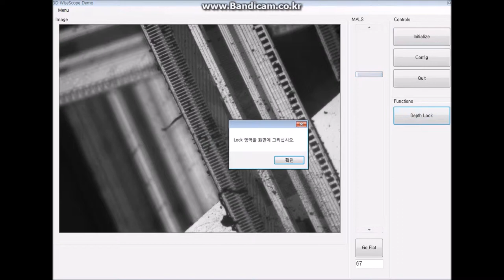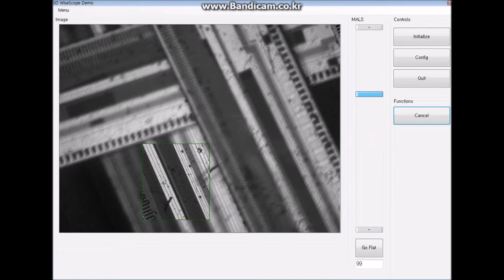Multifocus&DepthLock Sample Movie ( Ultra fast varifocal Lens)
▷Vari-Focusing technology of MALS (Micro Mirror Array Lens System) is an unprecedented general Vari-focusing (hereinafter referred to as ‘Auto focusing') technology as using Actuator VCM OR Piezo.
▷It is a way of using MEMS(Micro Electro Mechanical Systems) based multiple semiconductor Mirrors which can focus automatically through modifying its own shape.
▷LENS used in optics is basically made by plastic or glass for Auto Focusing on these optical systems is required LENS + Actuator. In the case of classic optical system, in order to move the lens bundles to adjust the relative distance of Image sensor for auto focusing, there many constraints are detected in operating speed (less than 100 Hz) and the service life (less than several thousand times).
▷However, SD OPTICS has developed MALS LENS as Auto Focusing lens as built-in itself.In addition, variable speed and service life of the Actuator would have hundreds, thousands of times more performance compared to existing methods.
▷Relating to this technology, there are 56 US patents and 92 worldwide patents.
▷SD OPTICS digital LENS technology is a reliable solution with ultra-high-speed variable surface of LENS moving less than 1 micron per each Mirror. This can be done by applying only minimal power for the repeated accurate operator at a 20nm-class mirror. Below is a summary

• World top level of Vari-Focusing speed (12,000Hz)
• Semi-permanent reliability (More than 1 billion operating cycle )
• Very low power consumption (less than 1mA)
• Very strong SHOCK resistance (5,000G)
• Operating regardless of temperature ( -30 ~ 100 deg.C )
• 3D Camera can be implemented by one Camera
• Real-Time Multi Focusing
• Adjusting optical lens
• Applicable to Volumetric 3D DISPLAY
• Compact Auto Focus and 3D camera module